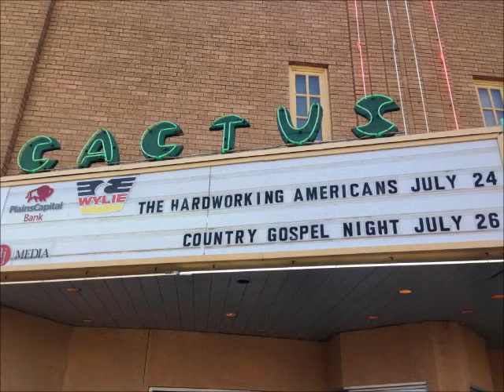Hard Working Americans, Cactus Theater, Lubbock, Texas, July 24, 2014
Hard Working Americans in concert at Cactus Theater, Lubbock, Texas, July 24, 2014.  The band consists of singer Todd Snider, bassist Dave Schools, Neal Casal on guitar and vocals, Chad Staehly keyboards Jesse Aycock on guitars and drummer Duane Trucks.